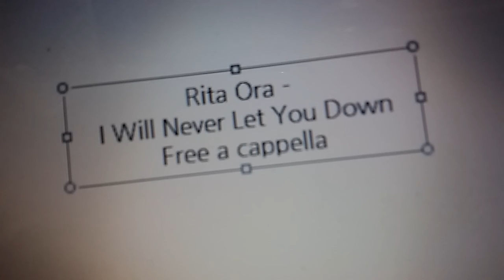Rita Ora - I Will Never Let You Down Free a cappella フリーアカペラ